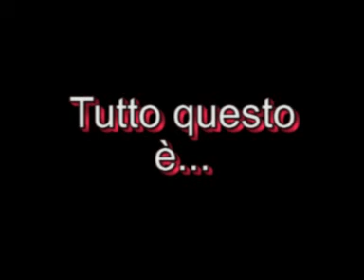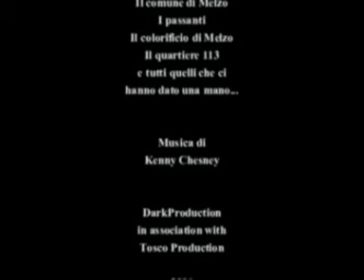Pimp my Stilo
Come trasformare un emerito sfigato nel più figo del mondo...
Ovviamente dipingendo le pinze dei freni, che domande!!!